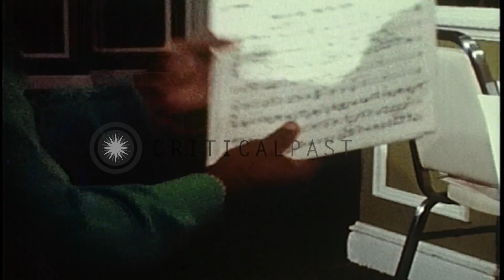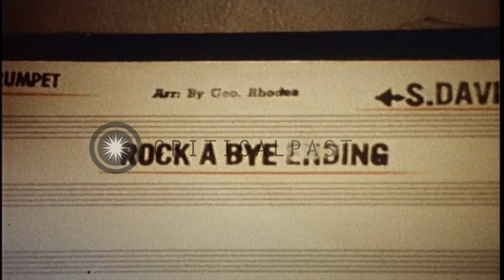George Rhodes and orchestra rehearse. HD Stock Footage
George Rhodes and orchestra rehearse.

George Rhodes,orchestra and cast rehearse. George Rhodes assembles musical notes papers on chair. Musicians play trumpets and other instruments. Drummer plays the drums. George Rhodes stands and gives instructions to the musicians. Musical note reads 'rock a bye ending'. Location: Vietnam. Date: February 19, 1972.

57,000+ broadcast-quality historic clips for immediate download.